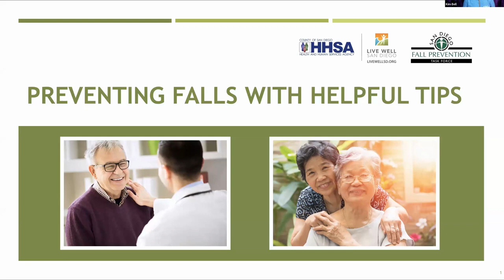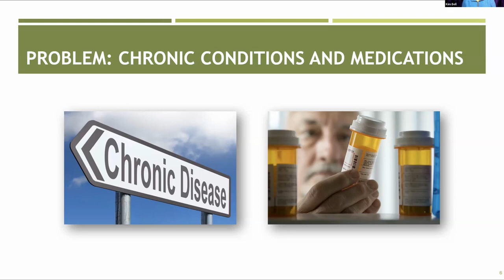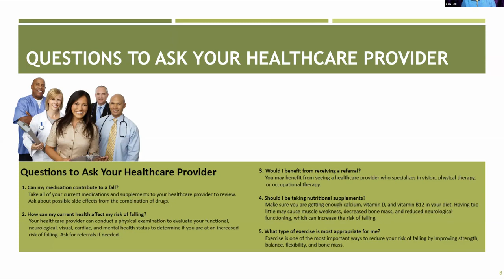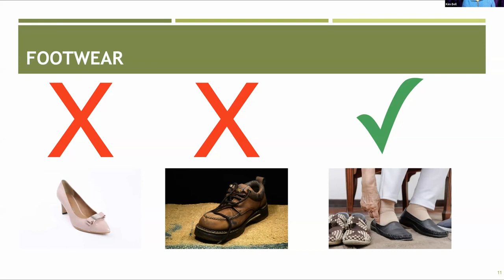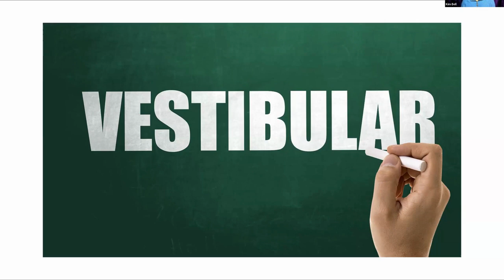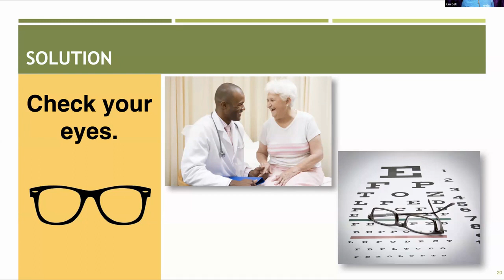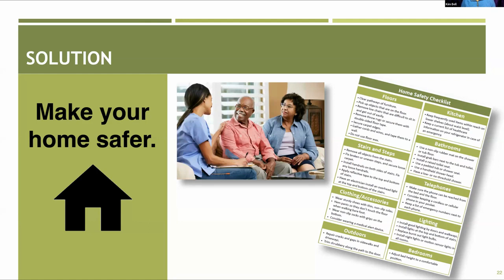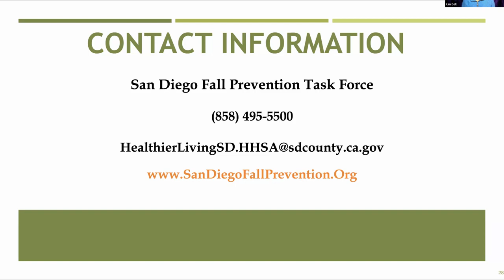Fall Prevention & Helpful Solutions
Check out this video highlighting Fall Prevention & Helpful Solutions, presented by Dr. Kim Bell, DPT